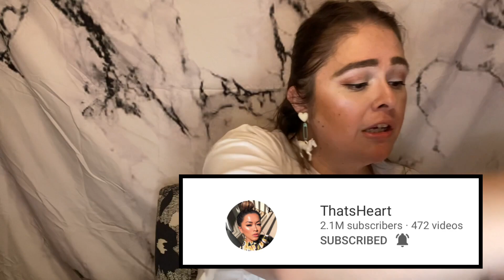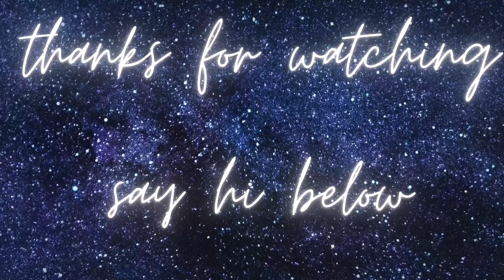MAKEUP DECLUTTER PART 1!!! | CONFESSIONS OF A SHOPPING ADDICT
GRAB A SNACK AND A DRINK!!

IN THIS VIDEO.. WE ARE STARTING THE DECLUTTERING PROCESS FOR MY LIFE!! STARTING WITH MAKEUP PART ONE.. FULL OF MOSTLY FACE AND LIP PRODUCTS!!

COMING UP:
MAKEUP PART 2..
SKIN CARE AND EXTRA BEAUTY ITEMS
CLOTHING